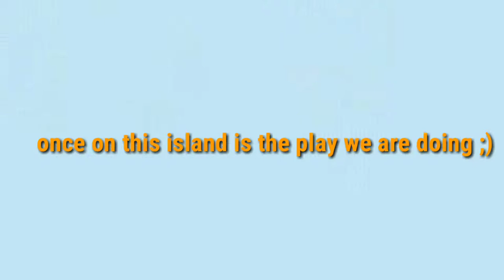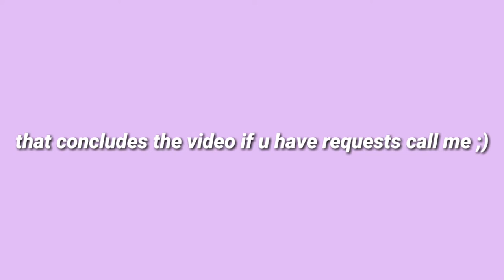day in the life of a public highschooler - freshman year 2019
😳DISCLAMERS!😳
This channel is supervised by parents!
I am NOT trying to brag in anyway shape or form!

extra tags;